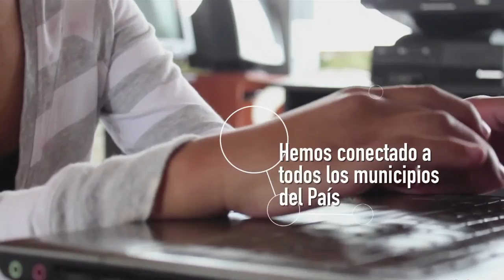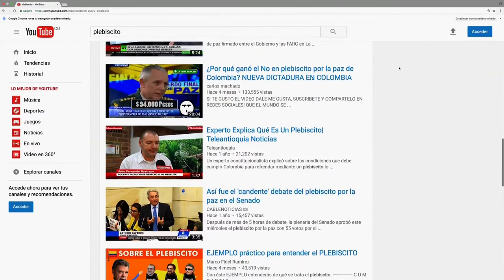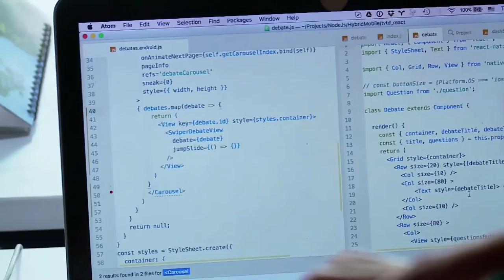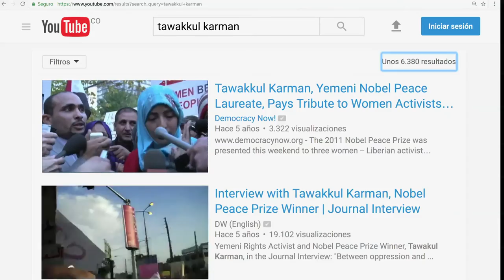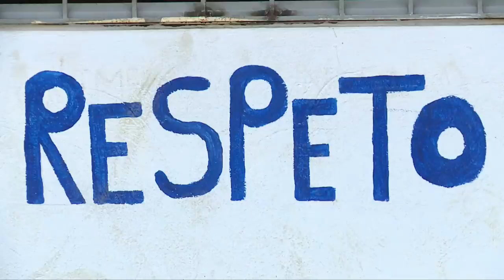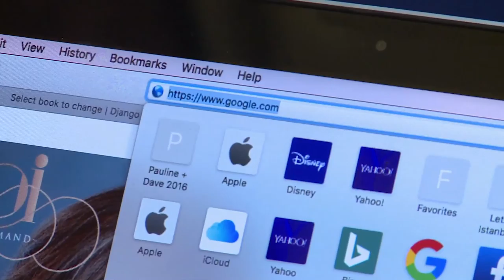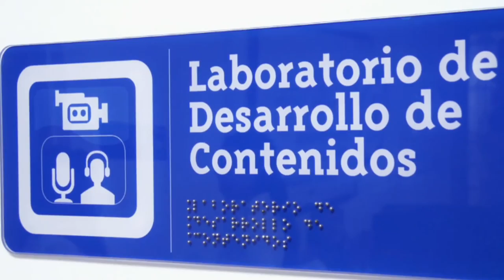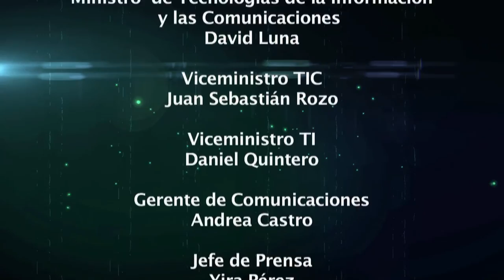Conoce las historias que construyen Paz. ViveDigitalTV Capítulo 9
En este capítulo conozca cómo el uso apropiado del lenguaje en la web es el primer paso para la convivencia digital.